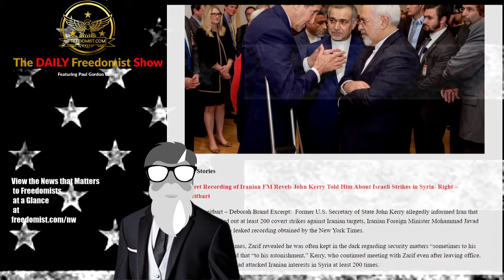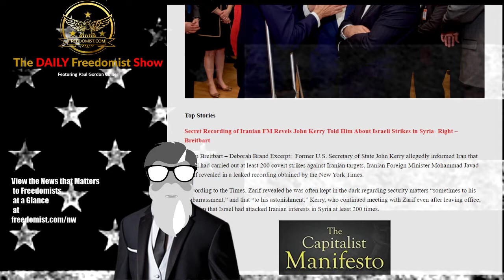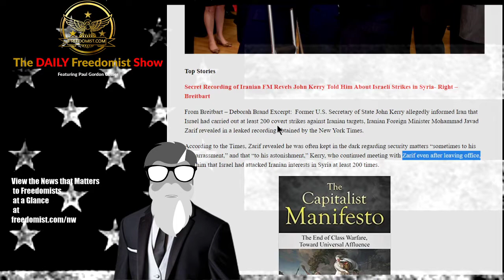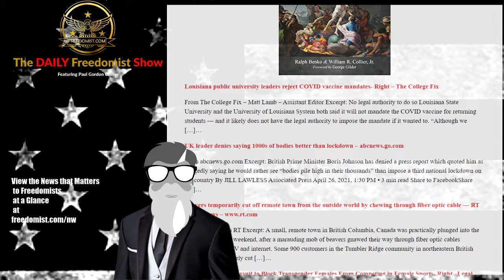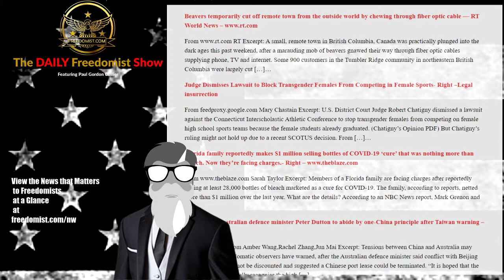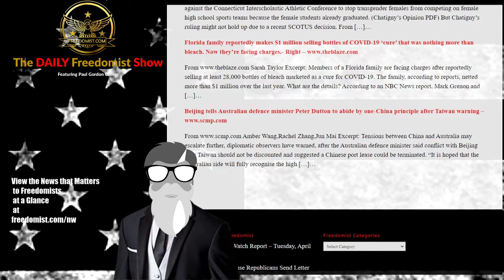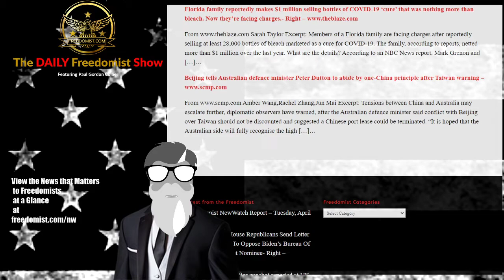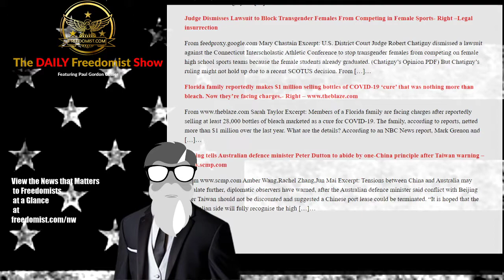Did John Kerry Reveal Top Secret Info to Iran When He Told Them About Israel Missile Strikes in Syri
John Kerry Spills the Beans on Israel Strikes in Syria to Their Enemy, Iran, Leaks Reveal – Top Stories Report
John Kerry Israel Syria Strike Iran Secrets
Secret Recording of Iranian FM Revels John Kerry Told Him About Israeli Strikes in Syria- Right – Breitbart
From Breitbart – Deborah Brand Excerpt:  Former U.S. Secretary of State John Kerry allegedly informed Iran that Israel had carried out at least 200 covert strikes against Iranian targets, Iranian Foreign Minister Mohammad Javad Zarif revealed in a leaked recording obtained by the New York Times.
SCOTUS Open Carry- Feds Buy Dead- Floyd No Hate Crime - More - TDFS
The Daily Freedomist Show – Tuesday, April 27th, 2021